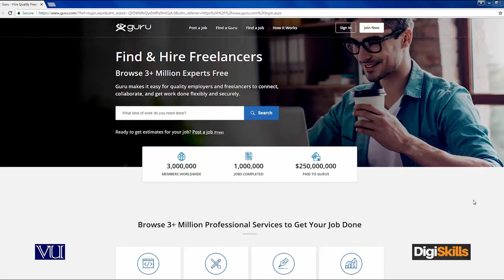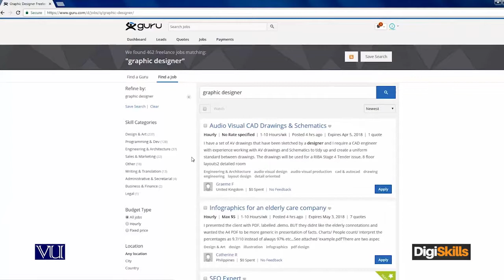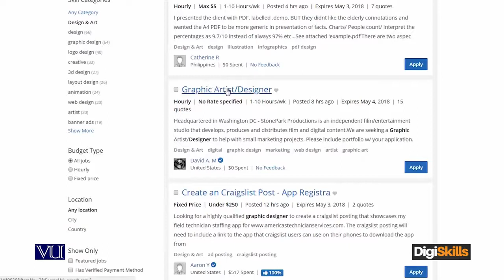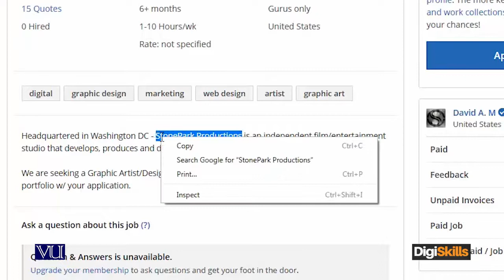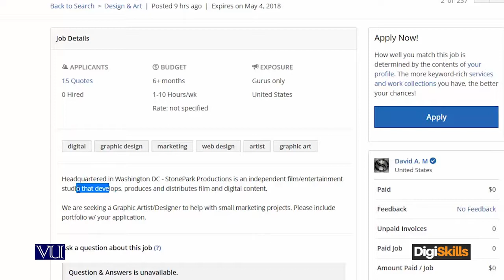How to find Work on Traditional marketplaces Guru, upwork, freelancer com Importance of understand